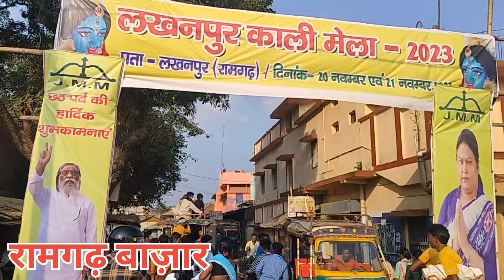लखनपुर काली मेला रामगढ़ दुमका 2023 🤩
Hello Friends
👉 Sunil Wala Vlogs
Aaj ka vlog humlogo ka Lakhanpur Mela ka hone wala hai Jo ki yaha mela hamare cetra ka sabse bara mela hai.

Yaha mela Chhat Puja ke dusre din harek saal Ramgarh se 5 Km se Lakhanpur Ganw mai lagta hai jaha Mata Kali ka Murti Asthapit Kiya jata hai..

Mela 2 din Tak chalta hai ess mela mai dur dur se Sarkas Jhula  Kayi prakar ke Manoranjan khel bhi apko ess mela mai Dekhne ko milega ♥️